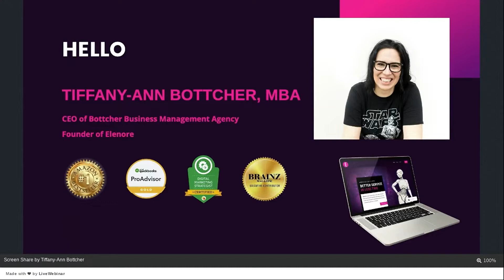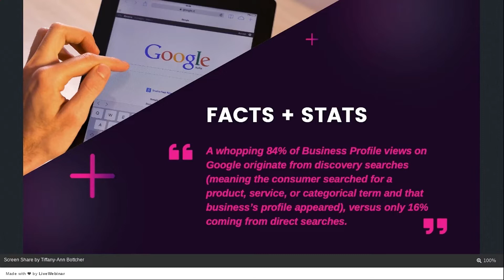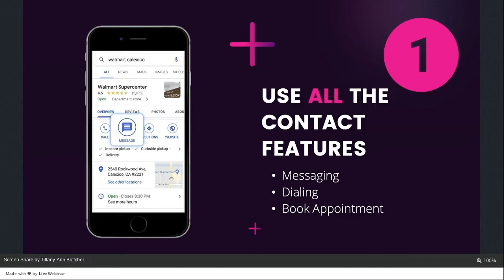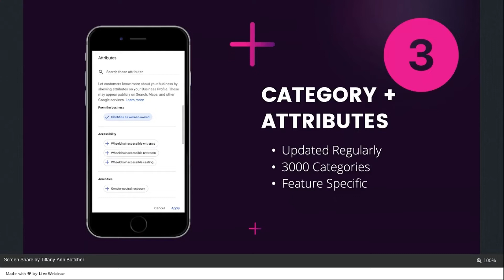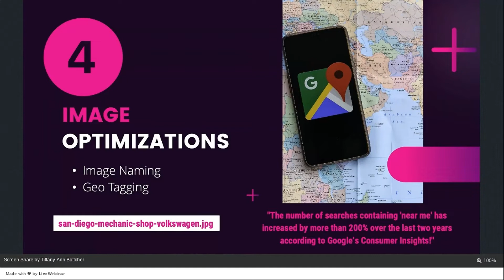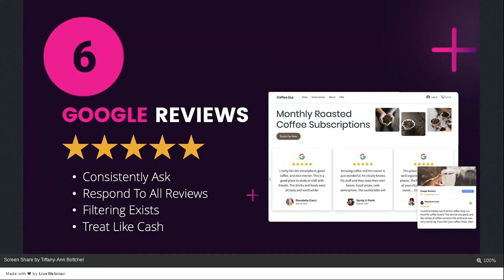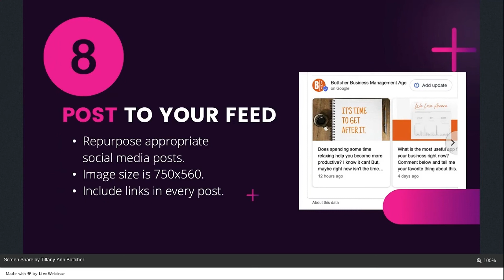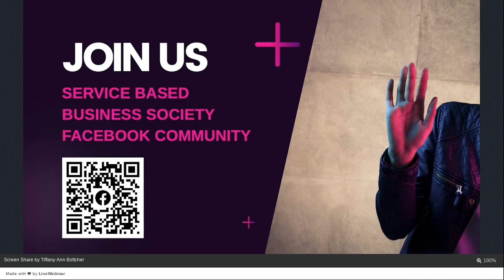Google Business Profile - SEO | Necessary 9 Google MyBusiness Profile Optimizations for 2022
The video is about importance of Google MyBusiness.
Also covers the following subjects:
-google my business seo
-google my business tutorial
-google my business for online business

▶▶ Wanna chat?

Any earnings or income representations are aspirational statements only of your earning potential. There is no guarantee that you’ll receive the same results or any results at all for that matter. Your results will depend entirely on your work ethic, experience, etc. As always there is risk with any business. I am not a financial advisor and nothing in this video should be considered legal advice. You should do your own due diligence and research.